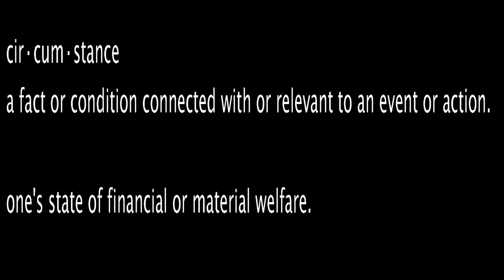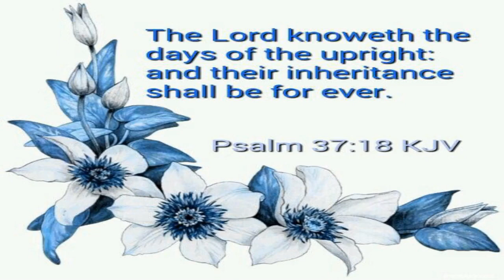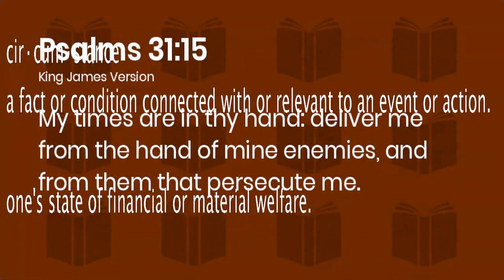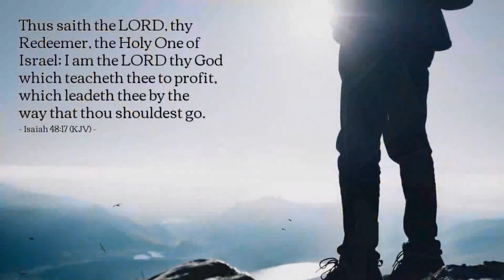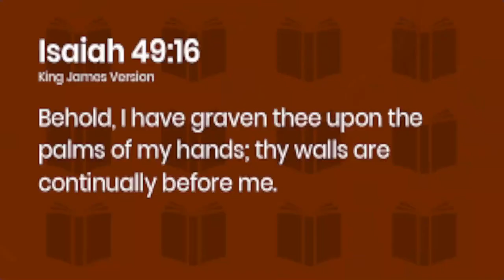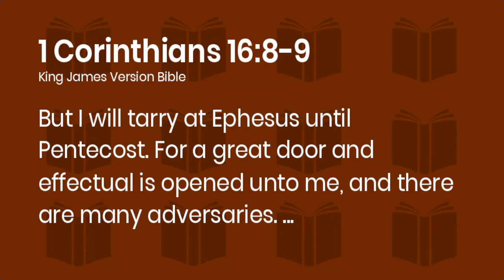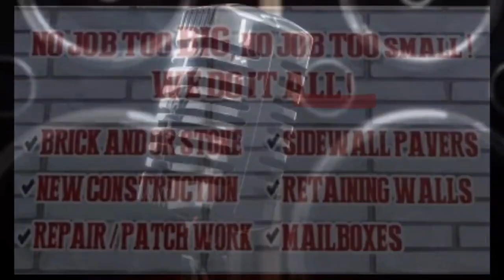decisions made despise your circumstances